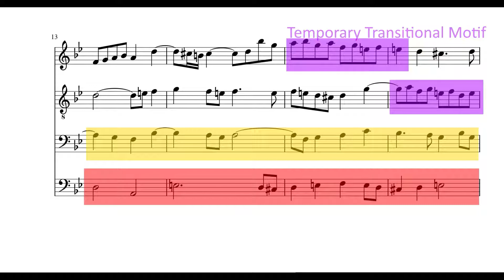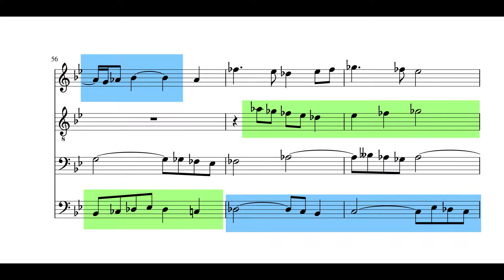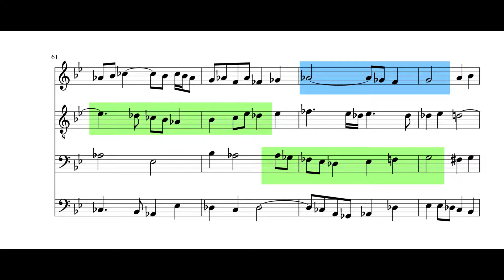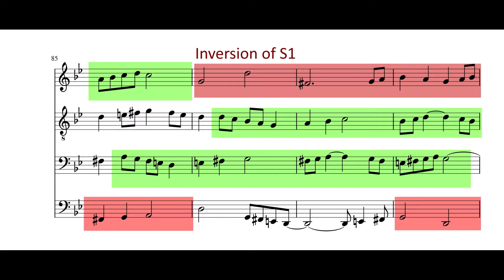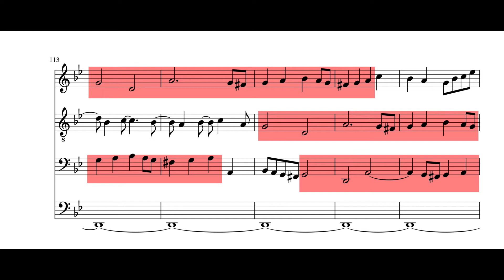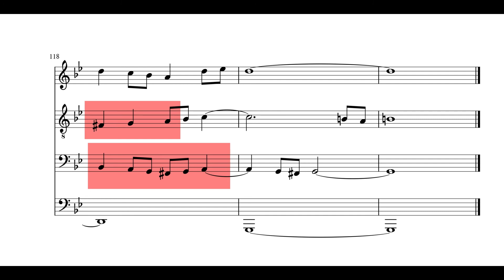Double Fugue In Gm (With Analysis)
This piece is composed by me ofcourse

also ignore the handful of parallel octaves in there